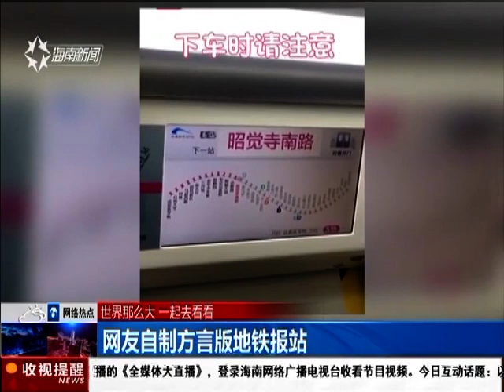网友自制方言版地铁报站 2019 02 21